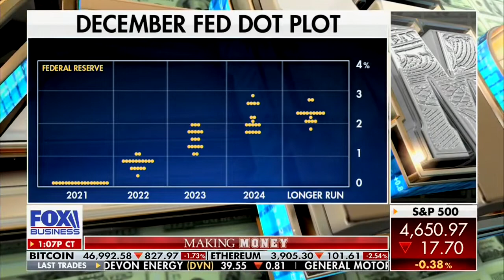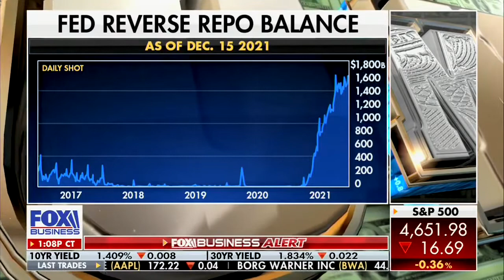David L. Bahnsen on Fox's MAKING MONEY - Fed Rate Hikes and Picks of the Week